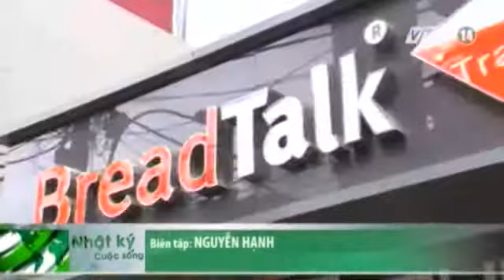Vẫn Chưa Phát Hiện Thực Phẩm Chứa Dầu Bẩn Đài Loan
(Nguồn: VTC14) Vẫn chưa phát hiện thực phẩm chứa dầu bẩn Đài Loan